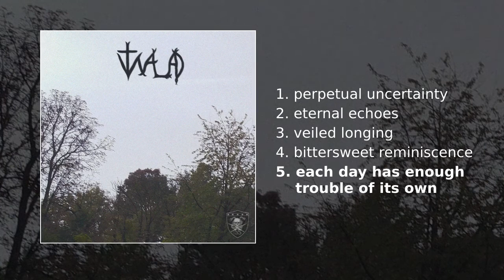tvnalad - drifting echoes (post-black metal)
Tracklist:
1. perpetual uncertainty - 00:00
2. eternal echoes - 04:58
3. veiled longing - 10:05
4. bittersweet reminiscence - 15:00
5. each day has enough trouble of its own - 20:28

Genres:
experimental, post-metal, blackgaze, post-black metal, indie rock, depressive suicidal black metal